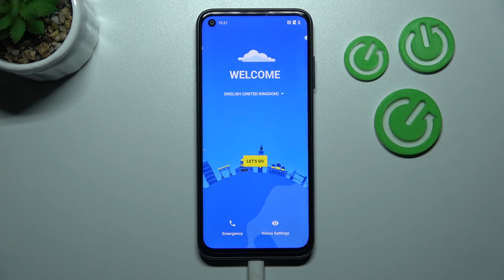Cómo formatear de fábrica desde el Modo Recovery el HTC DESIRE 22 PRO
Si necesitas restablecer de fábrica desde el modo recovery el HTC Desire 22 Pro sigue las instrucciones de nuestro vídeo. Hoy mostramos cómo restablecer de fábrica tu HTC Desire 22 Pro desde el modo recovery.

¿Cómo restablecer de fábrica el HTC Desire 22 Pro desde el modo recovery? ¿Cómo restablecer de fábrica los datos en el HTC Desire 22 Pro desde el modo recuperación? ¿Cómo restablecer el HTC Desire 22 Pro desde el modo recovery? ¿Cómo hacer hard reset del HTC Desire 22 Pro desde el modo recovery? ¿Cómo hacer hardreset de los datos en mi HTC Desire 22 Pro desde el modo recuperación?